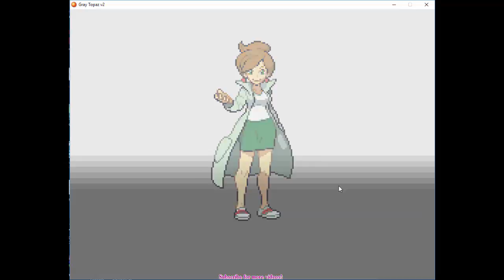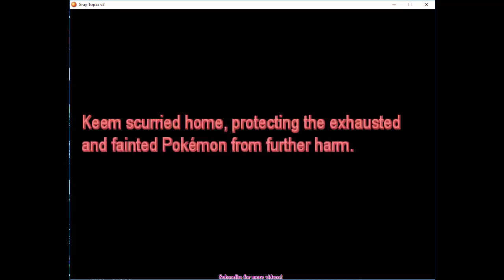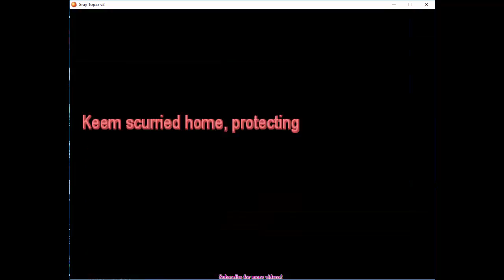Pokémon Gray Topaz-Worst Pokemon player#1-link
Come join me in my journey and becoming a pokemon master.